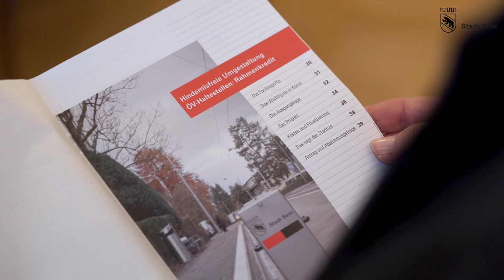Marieke Kruit: Botschaft zur Abstimmung über Kredit für hindernisfreie ÖV-Haltestellen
Gemeinderätin Marieke Kruit zum Rahmenkredit für die hindernisfreie Umgestaltung der ÖV-Haltestellen: «Wir sind noch nicht am Ziel und müssen einen weiteren Effort leisten. Darum bin ich sehr froh, dass die Stimmbevölkerung jetzt diesem Kredit zugestimmt hat.»